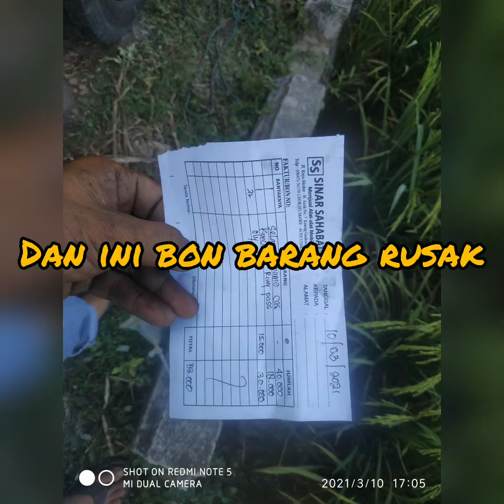proses pasang selang oli mobil l300 dari awal sampai akhir